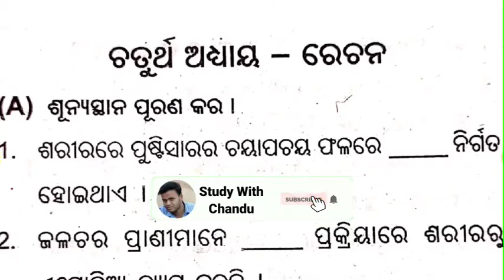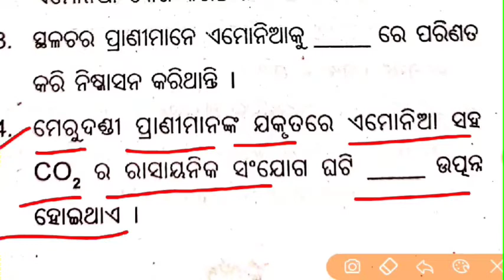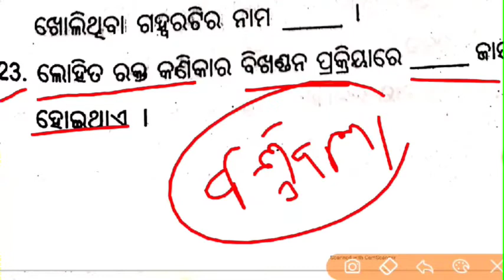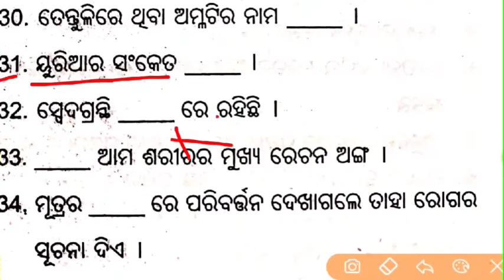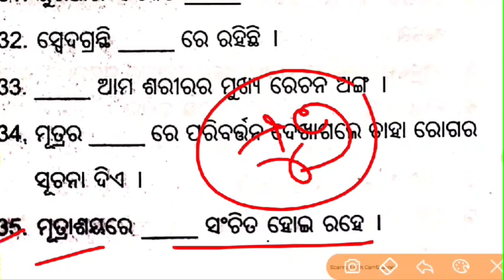ରେଚନ || 35 Selective MCQ For F.A-2/Board Exam || Life Science || ଦଶମ ଶ୍ରେଣୀ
Hello Everyone...

_______Like_____Share______

ବୀଜଗଣିତ:-

ଭୌତିକ ବିଜ୍ଞାନ:-

ଜୀବ ବିଜ୍ଞାନ:-